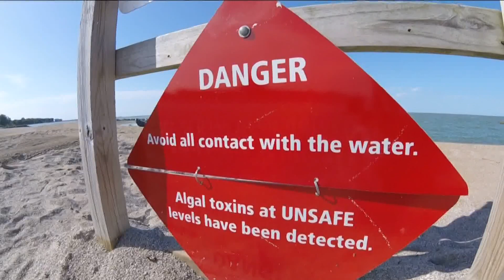Lake Erie algal bloom harms lakeshore communities; science suggests farmers use less phosphorus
It's becoming the new normal for lakeshore residents, but NOAA scientist Rick Stumpf said if farmers reduce the phosphorus levels in their fertilizer, the algae would have nothing to feed on.